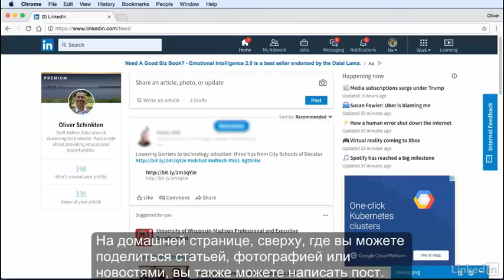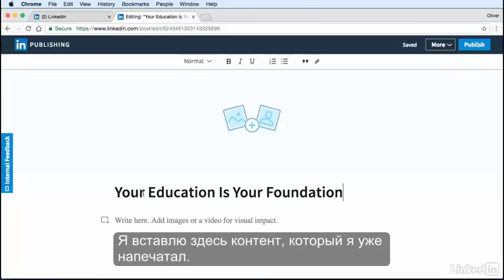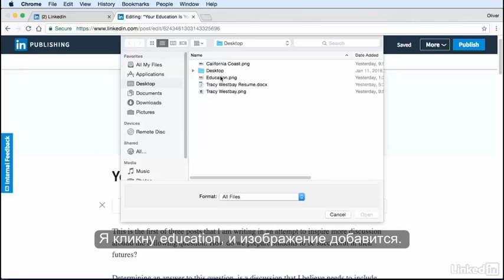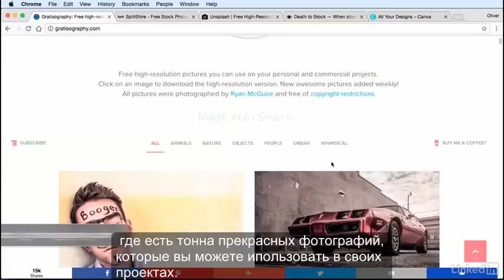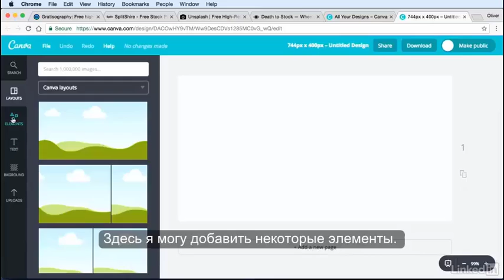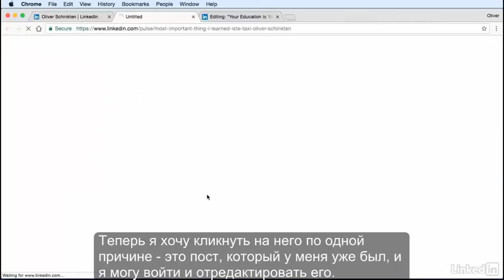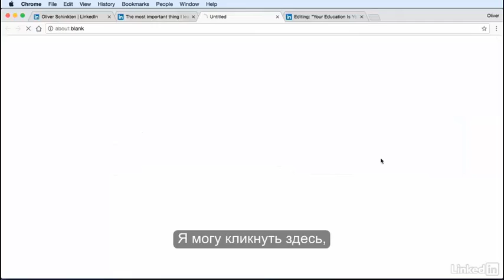23 Публикация статей